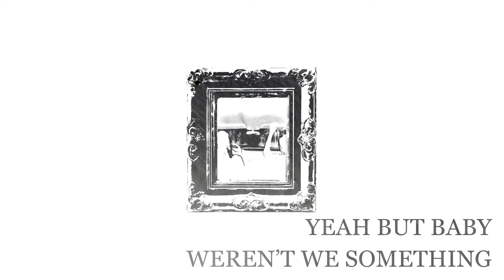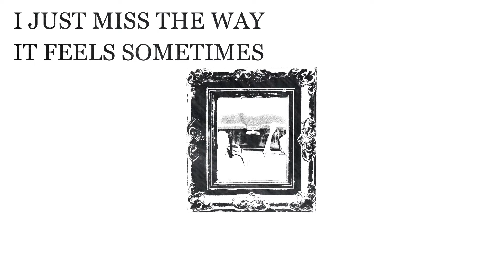Dallas Smith - Good Time Getting There (Lyric Video)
Lyrics:
I got scars I don’t regret
I got pain I wouldn’t undo
I got memories in my head
And they’re all shaped like you

Whoa, yeah we burned right down to nothing
Whoa, yeah but baby weren’t we something

Flying down the road, middle of the night
I was holding your hand you were holding mine
Forever up ahead, wasn’t looking back
Pedal to the floor and falling fast
Never knowing we were going nowhere
But damn we had a good time getting there

‘Til my dying day
You’ll be one of my favorite chapters
It was hell to turn the page
Oh but heaven while it lasted

Whoa, it all comes back in pieces
Whoa, baby do you ever see us

Oh baby

Whoa, I don’t wanna go back in time
Whoa, I just miss the way it feels sometimes

Yeah girl we had a good time getting there